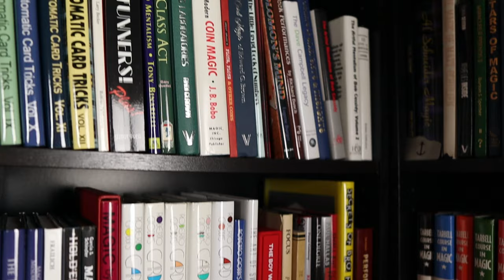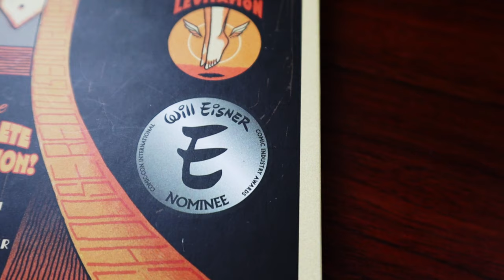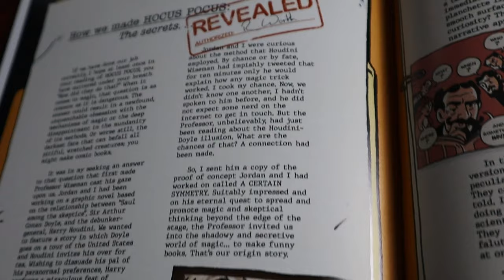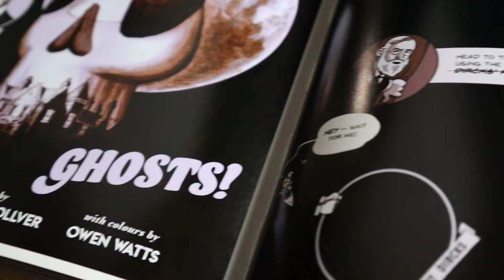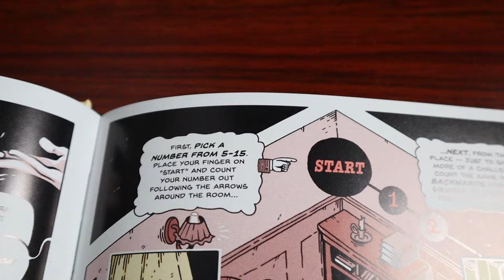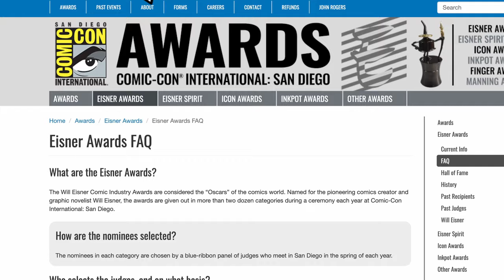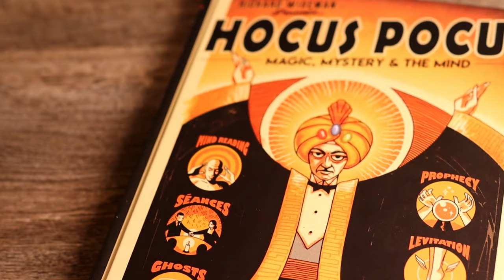Hocus Pocus by Richard Wiseman & Vanishing Inc.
This is not your typical magic book! Although it doesn't teach any magic tricks, it's FULL of magical inspiration and education. Join me as we discuss Professor Richard Wiseman's Hocus Pocus, published by @VanishingIncMagic

A comic book about magic is exactly what I wanted, and this collection of five books delivered! I love the colors, the interactive magic, and fun way you get to learn and digest magic history. The author -Richard Wiseman - debunks some popular claims by mediums, fortune tellers, and ghost hunters, showing the importance of magic and skepticism in history.

⏳ Timestamps
0:00 - Overview
0:41 - Background
1:21 - Origins Story
2:27 - What are the comics?
4:25 - Why a comic book?
5:38 - Who would like this?